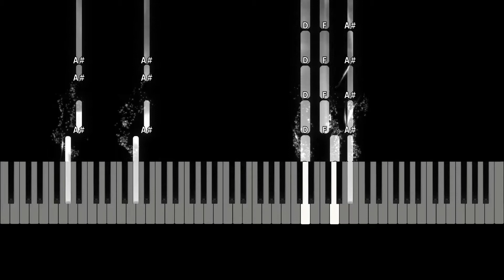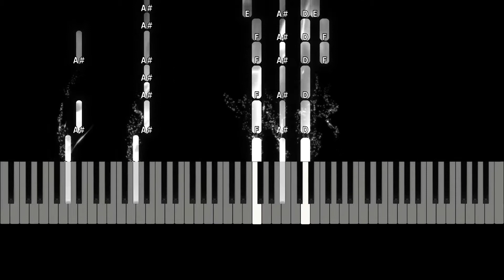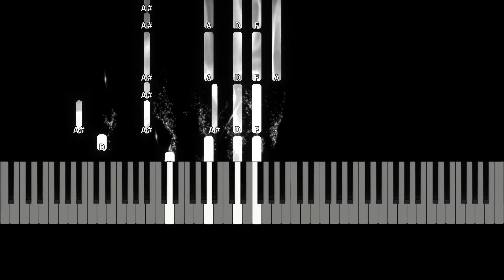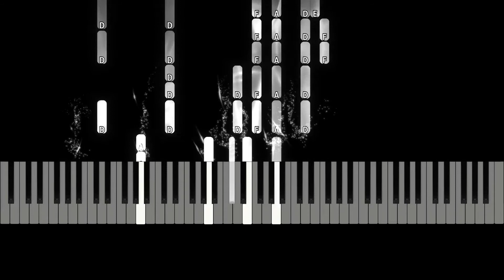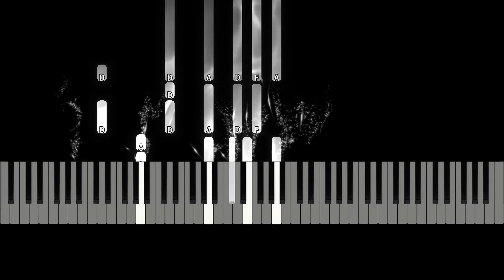Amy Whinehouse - Back to Black Acoustic Advanced Piano Tutorial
Difficulty: Advanced

Acoustic version, no vocals.